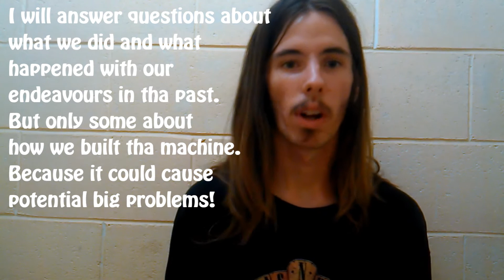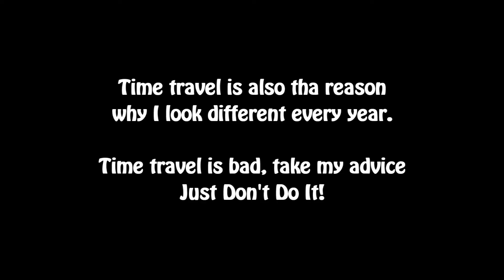Time Machine Explanation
I come clean about the whole Time Machine conspiracy surrounding "Can't Rememba!".

Song: "The Ultimate Voodoo Chile".